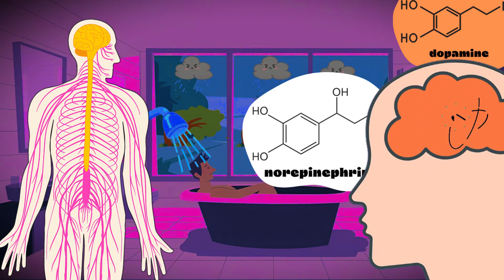Cold Shower Explained : The Ultimate Health Hack!!!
What Happens If You Take Cold Showers for 30 Days?
Cold showers might seem intimidating, but they offer surprising science-backed benefits. Over the next few minutes, I’ll share the results I experienced after taking cold showers for 30 days, break down the potential benefits, and explain how to do them properly. Whether you’re looking to boost your mood, improve focus, or even support fat loss and muscle recovery, this video will cover everything you need to know.
First, let’s talk about why cold showers are worth considering. Exposure to cold triggers the release of norepinephrine, epinephrine, and dopamine—hormones that stimulate your "fight or flight" response. These hormones can improve your mood, energy, and focus for up to several hours after the shower. However, to see these benefits, the water must be cold enough. Research suggests at least 60°F (15°C) or colder, which is easy to identify—it’ll cause that immediate “gasp” response when the cold water hits your skin. Duration matters, too. While some studies involved sitting in cold water for up to an hour, benefits have also been observed with as little as 20 seconds of exposure. Even a 30-second cold shower can help improve your mood, though the hormonal boost might be smaller. If your body adapts over time, try making the water colder or staying under it longer.
Now, let’s tackle a popular question: can cold showers help with fat loss? While a 2021 study found cold water immersion could boost calorie burn by as much as 1,000 calories a day, this was under extreme conditions—participants were immersed for over three hours. For the average cold shower lasting a few minutes, the extra calorie burn is negligible, so don’t count on it as a fat-loss tool.
What about muscle recovery or growth? Cold exposure has been shown to reduce muscle soreness, inflammation, and fatigue, which is great for athletes who need to recover quickly between events. However, reducing inflammation right after a workout can interfere with muscle growth since inflammation is part of the recovery process. If you’re focused on building muscle, avoid cold showers immediately after training. Instead, take them at least 4–6 hours later or on rest days. A quick cold shower probably won’t negatively affect growth, but it also won’t offer significant recovery benefits.
Finally, cold showers can train your mind as much as your body. Forcing yourself to withstand the discomfort of cold water helps build mental toughness and resilience. This can carry over into other areas of your life, helping you handle stress more effectively and stay disciplined in challenging situations.
If you want to give cold showers a try, start small. End your regular shower with 30 seconds of cold water, gradually increasing the duration as you get used to it. Once you’re comfortable, aim for colder temperatures or consider investing in a cold tub to maximize the benefits. While cold showers won’t work miracles for fat loss or muscle growth, they’re an easy and free way to boost your mood, energy, and mental grit. Try it for 30 days and see how it changes your mindset and performance.